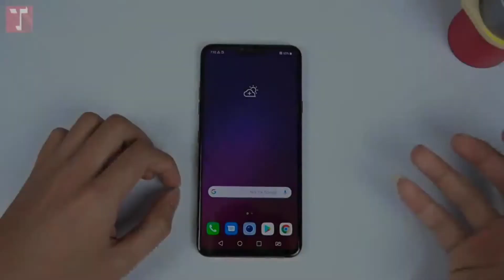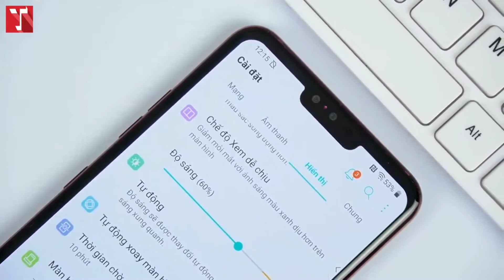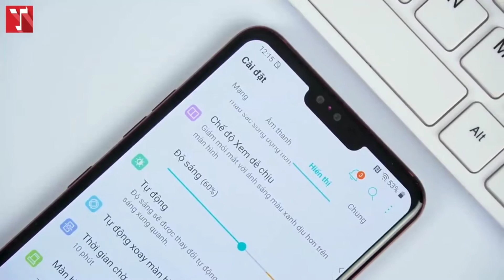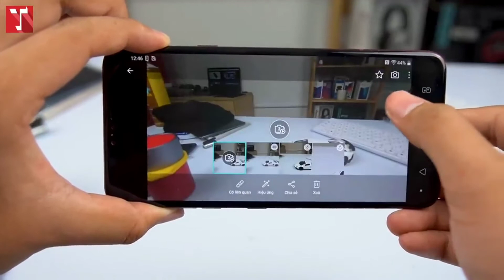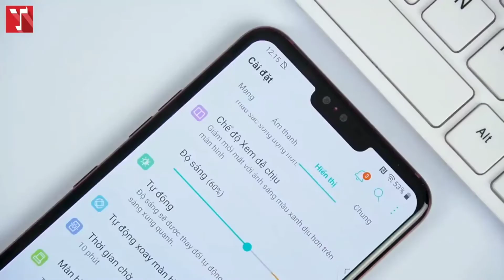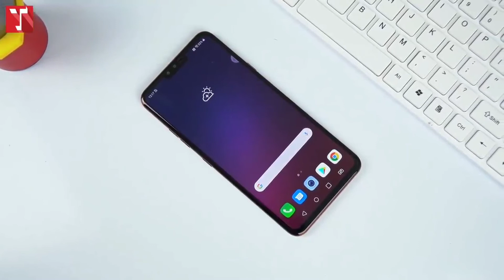LG V40 cũ xách tay nên chọn phiên bản nào | hóng hớt công nghệ